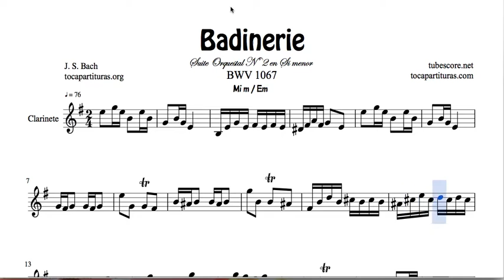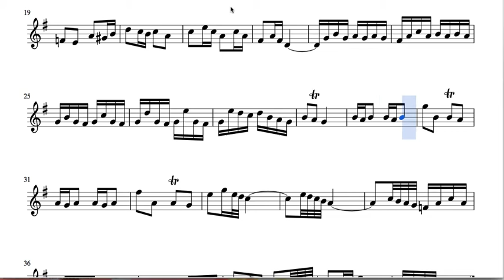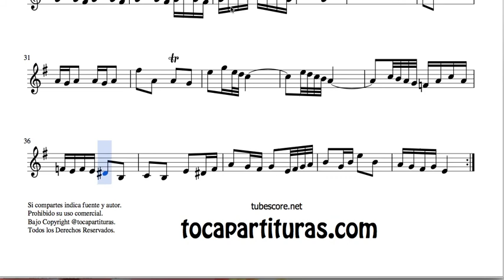Badinerie Partitura de Clarinete en Mi menor Sheet Music for Clarinet E minor